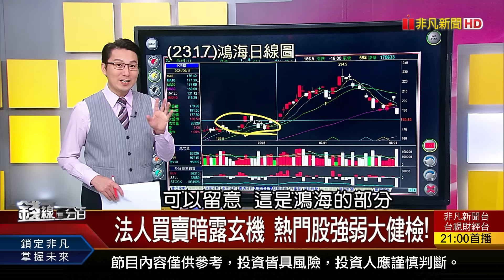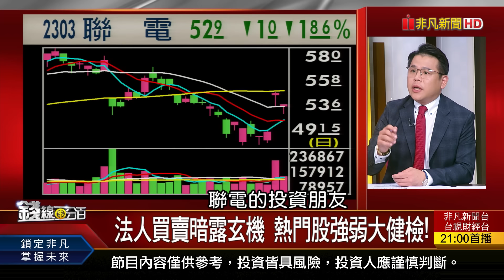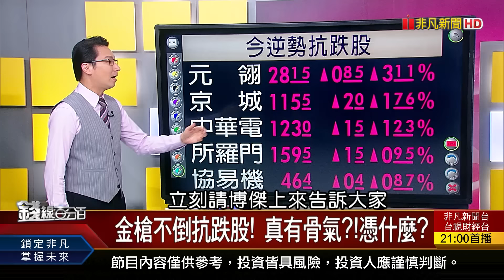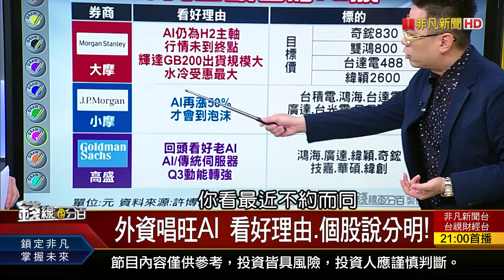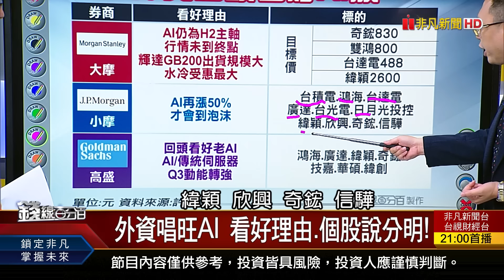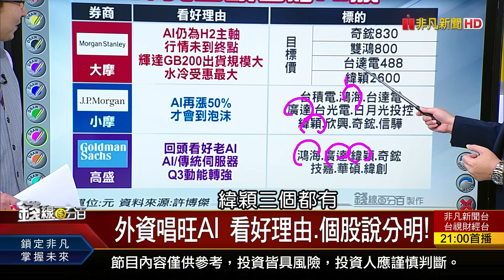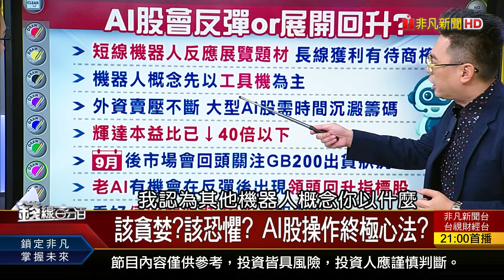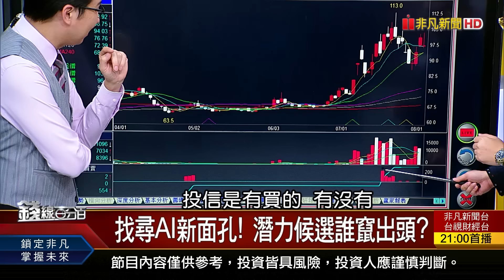《掉的是刀?還是禮物? 這次大跌能大買嗎?》【錢線百分百】20240802-5│非凡財經新聞│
◎掉的是刀?還是禮物? 這次大跌能大買嗎?

●0802完整版(上)《國際股災慘不忍睹 黑色星期五 兇手是? 便宜日圓沒了?! 受惠股誰最嗨?》
●0802完整版(中)《掉的是刀?還是禮物? 這次大跌能大買嗎? 一日千點殺很大! 營收好股上場救援?》
●0802完整版(下)《景氣紅燈 果然不妙! 兩大魔王左右夾攻? "辣"個男人又要來了? 這次秀什麼壓箱寶?》